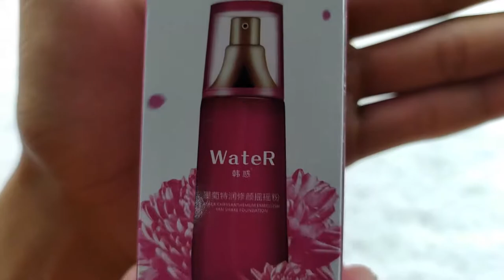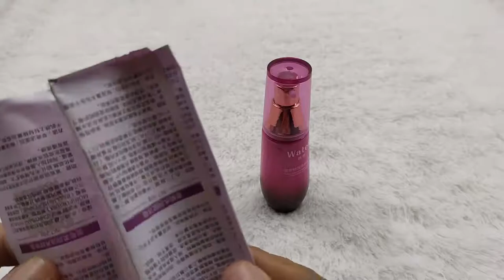WATER BLACK CHRYSANTHEMUM EMBELLISH YAN SHAKE FOUNDATION 40ML